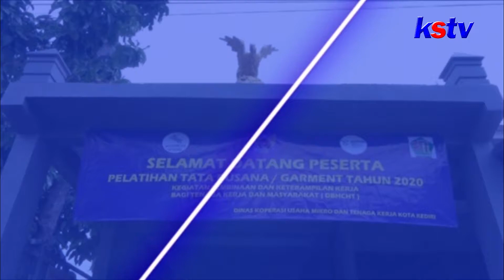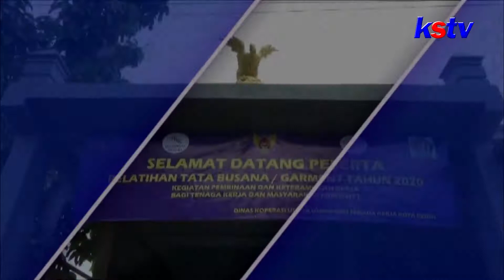PEMBINAAN DAN KETERAMPILAN KERJA DINKOP UMTK KOTA KEDIRI